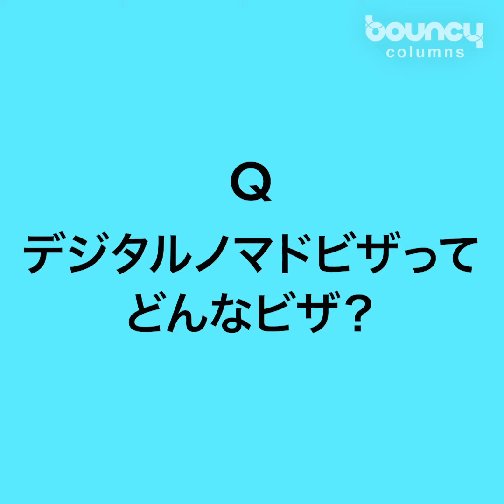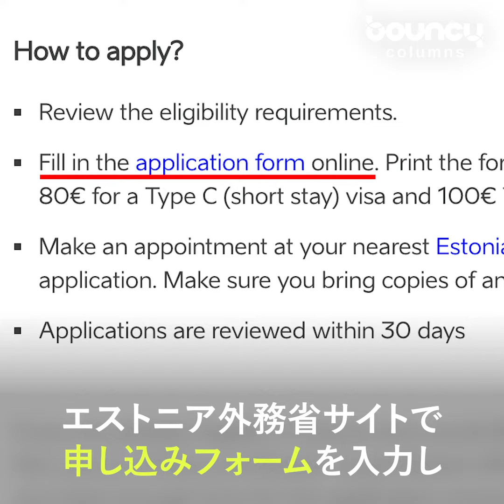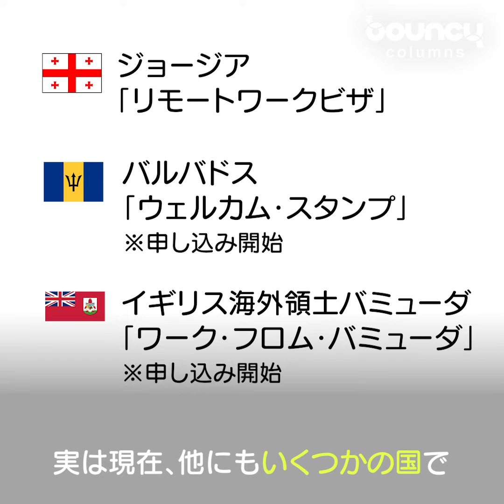電子国家エストニアの「デジタルノマドビザ」を調査、リモートワークしながら海外に1年住める！？【動画コラム】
海外ノマドワーカーのフィリピン下鳥です。

海外で一つの国に長く滞在しようと思うと、ビザが必要になります。

日本人は多くの国でビザなし（パスポートのみ）で入国できますが、その場合滞在できる期間は大体30〜90日程度。海外を拠点にするノマドワーカーにとっては悩みのタネでもあります。

そんななか、2020年8月から北欧の国エストニアで、新たに「デジタルノマドビザ」の運用が始まりました。

対象者は？発給条件は？期間は？ 気になるデジタルノマドビザについて、詳しく調べてみました！

そもそもエストニアってどんな国？

エストニアは北欧バルト三国の一つ、ロシアの西隣に立地する、九州と同じくらいの面積の国です。日本人にとってはあまり身近な国ではありませんが、世界屈指のIT先進国であることは耳にしたことがあるかもしれません。

エストニアでは確定申告・入学申し込み・投票など、行政手続きのなんと99％が電子化されていて、「電子国家」の異名を持つほど。オンラインコミュニケーションツール「Skype」の発祥の地でもあります。

一方で、昔ながらの街並みが維持され、ヨーロッパらしい美しい景観が楽しめます。英語が通じやすく物価も比較的安いため、旅行者にも人気があり、移住先としても注目されている国です。

デジタルノマドビザってどんなビザ？

デジタルノマドビザはどんなビザなのか、エストニアで国内外にデジタルIDカードを発行している「e-Residency」のサイトで調べてみました。

Right for remote workers to temporarily stay in Estonia for up to 1 year.
For digital nomads who can work online & independent of location
e-Residency

「リモートワーカーがエストニア国内に最長1年間滞在できる（場所を選ばずオンラインで作業できるデジタルノマド向け）」とあります。

ここでいうリモートワーカーとは
・エストニア以外の国の会社の経営者または社員
・エストニア以外の国のクライアントを持つフリーランサー
を指すとのこと。

日本人はエストニアへビザなし入国でも90日まで滞在できますが、これまでは1年滞在したい場合はロングステイビザが必要でした。

ロングステイビザの発行条件には、エストニア国内での就学や就労が含まれるため、リモートワーカーとして1年滞在できるというのは画期的です。

取得の条件は？

情報をまとめると、大きく以下2つが条件になるようです。

・エストニア国内で場所を選ばずリモートワークできること
・申請の半年前に3,504ユーロ（税込）以上の月収を証明できること

3,504ユーロ＝約43万円なので、そこそこ高収入ですね……！ ノマドワーカーなら誰でもというよりは、ある程度しっかり稼げている人に門戸を開いているビザと言えそうです。

ただ、語学力の証明や資格などは必要ないので、収入が唯一最大のハードルとも言えるかもしれません。

どうやって取得できる？

取得の流れは以下の通り。

1.エストニア外務省サイトでロングステイビザの申し込みフォームを入力する
2.入力したフォームを印刷して署名する
3.以下の必要書類と一緒にエストニア大使館に提出する
　・リモートワークが可能であることの証明
　・エストニア以外の国との仕事契約証明
　・申請の6か月前の収入証明
　・仕事内容の説明書類
　・履歴書
4.審査（1ヶ月程度）を経てエストニア大使館で受け取る

取得方法自体は既存のロングステイビザと同じで、提出する書類だけ異なります。ビザ自体もロングステイビザと同じステッカーで発行されるそうです。

「リモートワークが可能であることの証明」はなんだか難しそうな気がしましたが、たとえば仕事の契約先にリモートワークが可能である旨を書面でしたためてもらうかたちでもOKとのことで、これなら比較的調達しやすそうです。

収入基準がやや高めだったり、書類の準備が少し面倒そうではありますが、学歴・語学力・資格などの要件は一切ないので、取得のハードルは決して高くないビザだと思いました。

エストニア政府によると、今回デジタルノマドビザを開始した背景には、「電子国家エストニア」のイメージ強化と、エストニア国内の経済回復を図る狙いがあるそうです。

実は現在、他にもいくつかの国でこういったノマドワーカー向けの制度が準備・運用されています。

カリブ諸島の国バルバドスでは、リモートワーカーが1年間滞在できる「バルバドス・ウェルカム・スタンプ」の発行が始まりました。

北大西洋のイギリス海外領土バミューダでも、同じくリモートワーカーが1年間滞在できる「ワーク・フロム・バミューダ」の申請受付を開始しています。

さらに東ヨーロッパのジョージアも、近々リモートワークビザを始動予定と言われています。

今はまだレアなノマド向けビザですが、あらゆる面でグローバル化が進んでいる今、この動きは世界に広がっていくと考えられます。

これからはさらに、働く場所や住む場所の選択肢が、国境を超えてどんどん増えていきそうです。